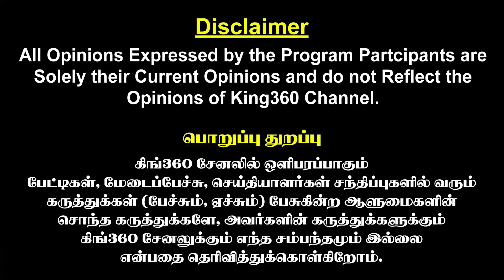பாஜகவுடன் ரகசிய உறவில் திமுக ! அதிமுகவை அழிக்க நினைக்கும் திமுக ! | Journalist Kalai Exclusive